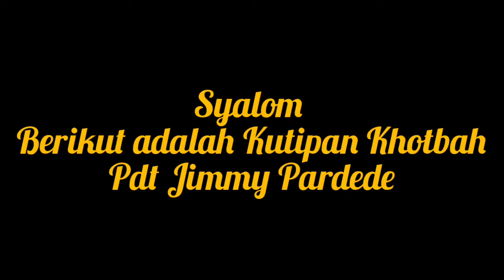Pengajar Sesat! Doktrin Tidak Penting Kutipan Khotbah Pdt Jimmy Pardede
Doktrin yang benar adalah sangat penting dalam gereja Tuhan. Gereja yang tidak mementingkan doktrin akan begitu gampang menerima para pengajar sesat yang ajarannya tidak karuan. dengan adanya doktrin yang benar gereja Tuhan dapat melawan segala penyesatan yang terjadi di dalam gereja. Para Pendata maupun Hamba Tuhan yang tidak mementingkan doktrin adalah pengajar palsu menurut Pdt Jimmy Pardede.
Mari Dengarkan kutipan Khotbah dari Pdt Jimmy tentang Pengajar sesat dalam Gereja Tuhan, dan apa yang seharusnya gereja lakukan.